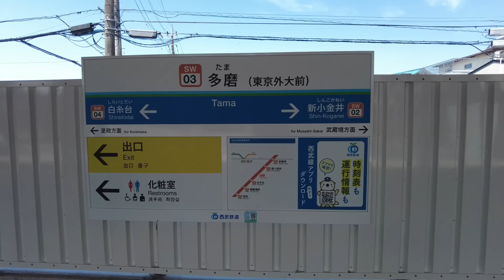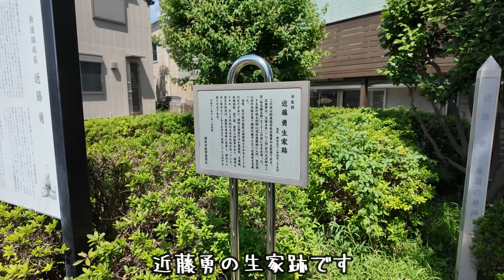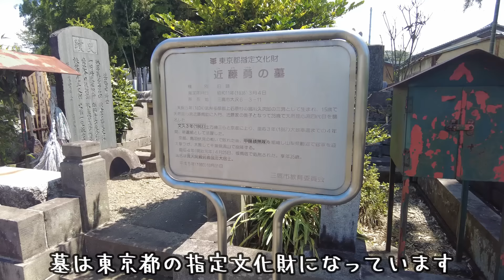昭和39年 この場所は現在どうなっていますか？ ～新選組の墓参り～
多磨駅周辺を巡ってきました！

音源はこちらをお借りました
噛み砕く術 by のる　様